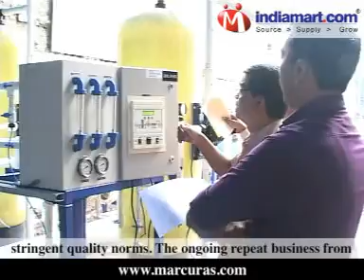Marcuras Water Treatment (India) Pvt. Ltd.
Established in the year 2007, Marcuras is dealt by group of Water Treatment Specialists, engineers, and designers, who have intricate understanding of the field, which helps them in offering best customized solutions to our varied clients.
Marcuras is engaged in manufacturing and exporting Customized Reverse Osmosis Plants, Nano-Filtration Plants & Ultra Filtration Plants, Softening Plants, De-Mineralizers, Sewage & Effluent Treatment Plants, MBR, MBBR, Clarifiers, Settlers and Filters.
At Marcuras, Customer is the focal point of our every activity, work culture, practices and procedures. Customer delight being our single focus, we take utmost care in Quality, Delivery and Services that truly meet international standards. We always use best quality raw materials from globally renowned manufacturers that ensure greatest reliability.
We proudly claim that we deliver quality products and projects with unmatched speed of execution. We have a unique business model of manufacturing for other world renowned water treatment companies having stringent quality norms. The ongoing repeat business from these companies speaks about our success of delivering quality products; On time, Every time.
We take pride in our long list of satisfied customers, who always look up-to us for their various requirements. At present, major share of our revenues come from our overseas exports to African countries and Middle East. Simple, yet effective, innovative yet reliable solutions backed with strong service support makes us stand out amongst the crowd.